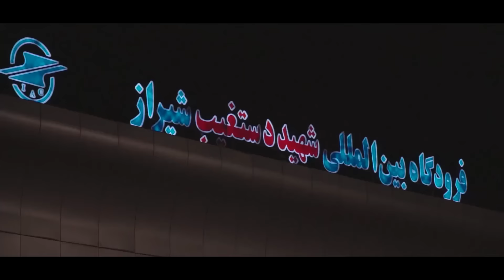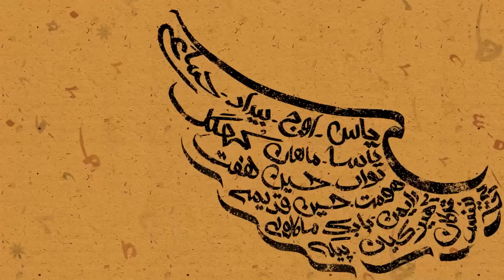Safir Khanevadegi Episode 2 - سفیر خانوادگی قسمت دوم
برنامه سفیر خانوادگی سفرنامه عوامل تولید و  پشت صحنه ساخت و تهیه موزیک ویدئو خانوادگی دو با   حضور تمام هنرمندان و سفر به تمام استان های ایران وآشنایی با آداب و فرهنگ و اماکن تاریخی کل ایران است